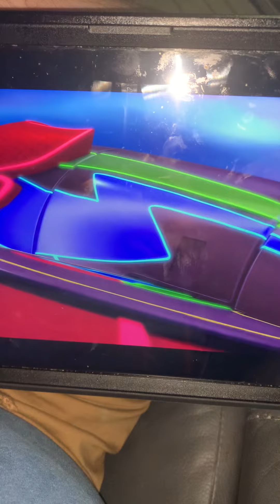It got fixed the rocket 🚀